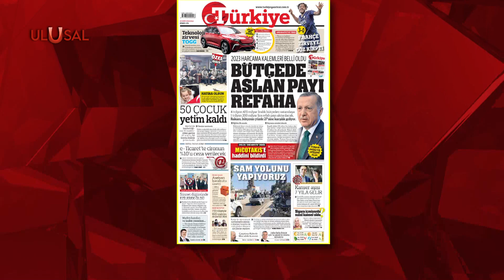Suriye'ye yolları birlikte açalım teklifi